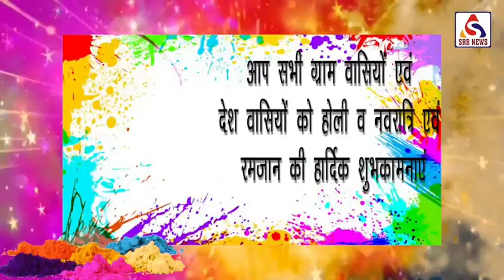IBN भारत||आजमगढ़ नगर अध्यक्ष BJP का शुभकामना संदेश